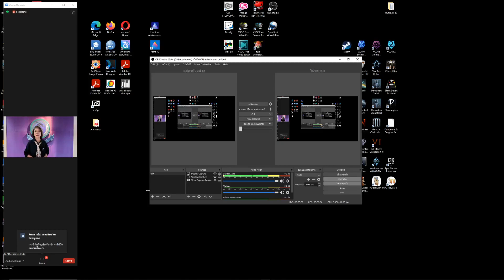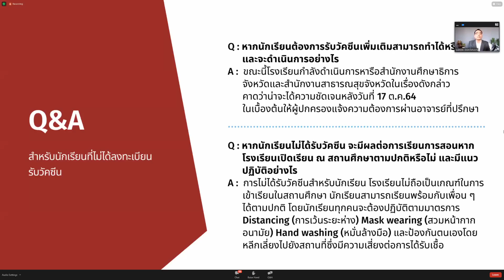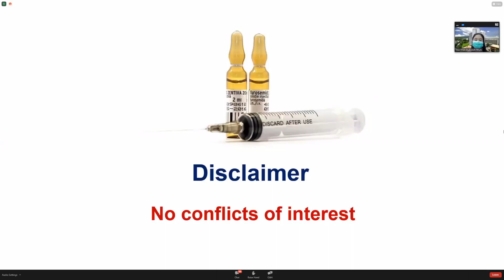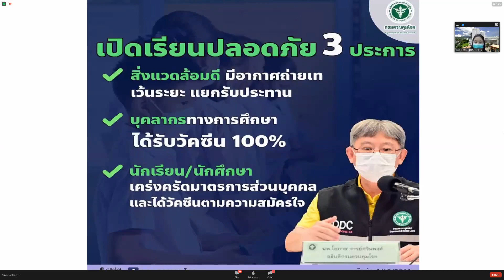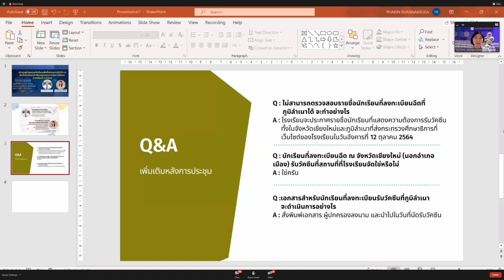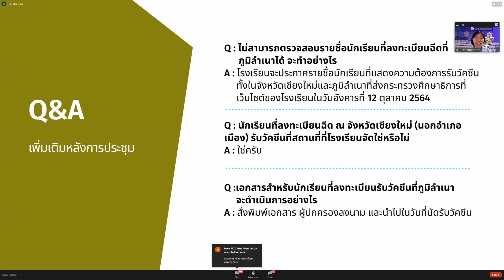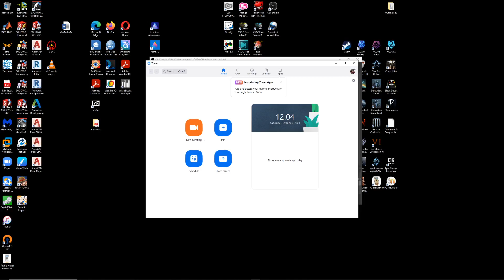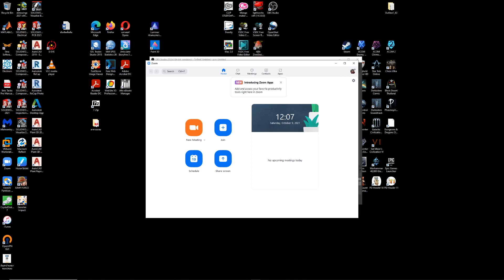การประชุมผู้ปกครองเรื่องการฉีดวัคซีนวันที่ 9 ต.ค. 64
วิดิโอนี้เป็นวิดิโอชั่วคราว จะแสดงอยู่เป็นเวลา 3 เดือน ก่อนลบออก เพราะเป็นเรื่องแจ้งเแพาะหน้า